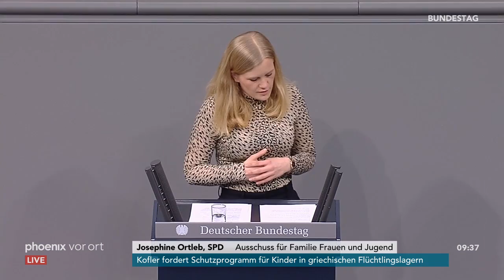Bundestag: Debatte zum Internationalen Frauentag am 06.03.20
Vereinbarte Debatte zum Internationalen Frauentag mit Reden von:

00:00:33 Franziska Giffey (SPD)
00:06:35 Mariana Harder-Kühnel (AfD)
00:14:42 Nadine Schön (CDU)
00:21:28 Nicole Bauer (FDP)
00:27:25 Sabine Zimmermann (DIE LINKE)
00:31:21 Katja Dörner (B'90/GRÜNE)
00:34:54 Josephine Ortleb (SPD)
00:39:54 Gyde Jensen (FDP)
00:43:38 Marcus Weinberg (CDU)
00:59:29 Doris Achelwilm (DIE LINKE)
00:53:08 Ulle Schauws (B'90/GRÜNE)
00:56:42 Leni Breymaier (SPD)
01:01:40 Yvonne Magwas (CDU)
01:07:55 Silke Launert (CSU)